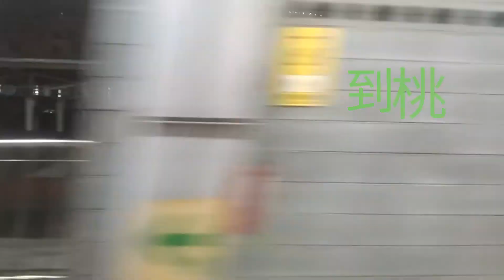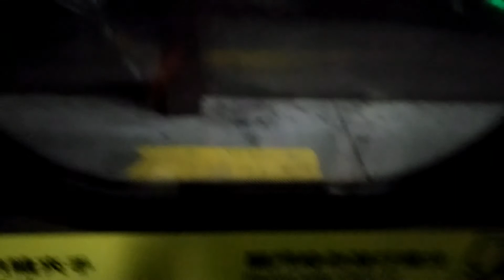144次自強號(竹南到樹林)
144次自強號無階化